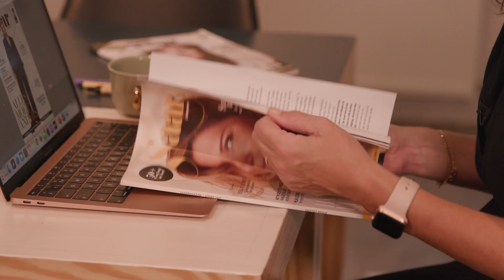Zu Besuch bei Barbara van Erp von Saar Magazine